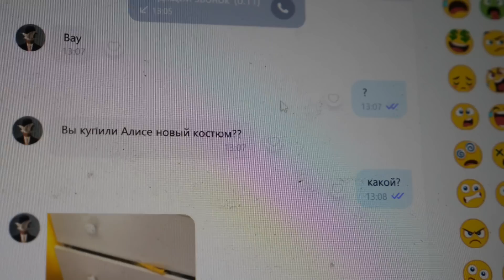VLOG Теперь ещё и мисс Лимон. Рука лицо